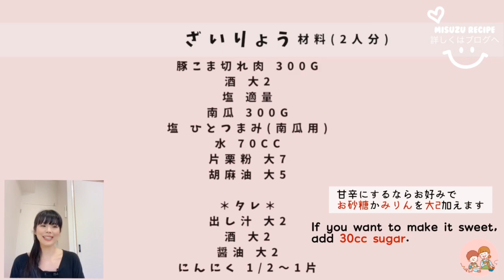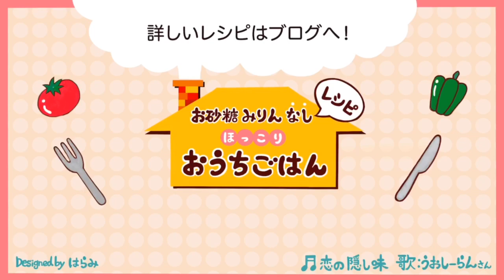【かぼちゃと豚肉】にんにく醤油炒め/Garlic sauteed pumpkins and pork./ガーリック炒め/スタミナ炒め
今日は『かぼちゃと豚肉』
にんにく醤油で炒めるスタミナ炒めです

にんにくの量はお好みで加減してください◎
甘辛にされたい場合はお砂糖orみりんも加えてくださいね

【かぼちゃ×豚肉こちらもどうぞ】

フライパンはバッラリーニのトリノ28cmを使っています

【関連動画】